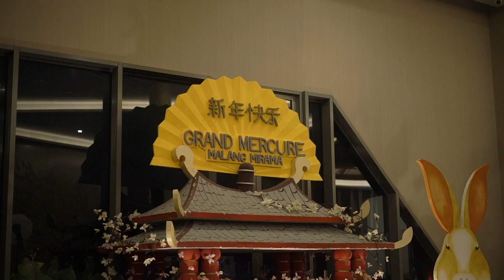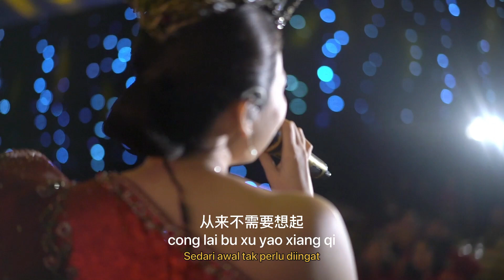JIU GAN TANG BUE BO [酒干淌卖无] pinyin + terjemahan LIVE PERFORMANCE by Amelia Lin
AMELIA LIN (林美恩）
TOP 5 INDONESIA MENCARI BAKAT 2021 TRANSTV
RUNNER UP WORLD CHINESE SINGING COMPETITION BTV beijing 2012

Title : Ciu Kan Tang Bue Bo (jiu gan tang mai wu)
Album : Da cuo che
Chinese :搭错车
Artist : Julie Sue (Su Rui 苏芮)
Release Date :1986-6-5

酒干淌卖无...
jiu gan tang mai wu ... 3x

多么熟悉的声音
duo me shu xi de sheng yin
陪我多少年风和雨
pei wo duo shao nian feng he yu
从来不需要想起
cong lai bu xu yao xiang qi
永远也不会忘记
yong yuan ye bu hui wang ji

没天那有地
mei tian na you di
没有地那有家
mei you di na you jia
没有家那有你
mei you jia na you ni
没有你那有我
mei you ni na you wo

假如你不曾养育我
jia ru ni bu zeng yang yu wo
给我温暖的生活
gei wo wen nuan de sheng huo
假如你不曾保护我
jia ru ni bu zeng bao hu wo
我的命运将会是什么
wo de ming yun jiang hui shi shi me

是你抚养我长大
shi ni fu yang wo chang da
陪我说第一句话
pei wo shuo di yi ju hua
是你给我一个家
shi ni gei wo yi ge jia
让我与你共同拥有它
rang wo yu ni gong tong yong you ta
虽然你不能开口说一句话
sui ran ni bu neng kai kou shuo yi ju hua
却更能明白人世间的黑白与真假
que geng neng ming bai ren shi jian de hei bai yu zhen jia
虽然你不会表达你的真情
sui ran ni bu hui biao da ni de zhen qing
却付出了热忱的生命
que fu chu liao re chen de sheng ming
远处传来你多么熟悉的声音
yuan chu chuan lai ni duo me shu xi de sheng yin
让我想起你多么慈祥的心灵
rang wo xiang qi ni duo me ci xiang de xin ling
什么时候你再回到我身边
shi me shi hou ni zai hui dao wo shen bian
让我再和你一起唱
rang wo zai he ni yi qi chang

酒干淌卖无.
jiu gan tang mai wu xxx